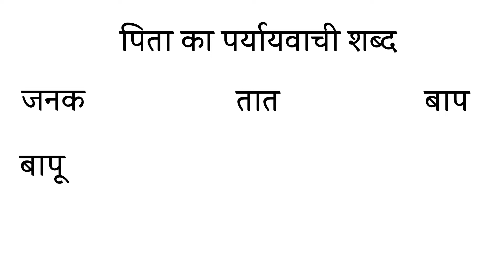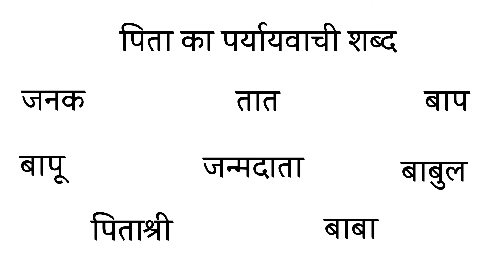पिता का पर्यायवाची शब्द | Pita Ka Paryayvachi Shabd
In this video you can learn " Pita ka paryayvachi shabd " It's means synonyms of river in hindi which always asked in competitive exam like ssc, group d, upsc, c tet and matric etc.